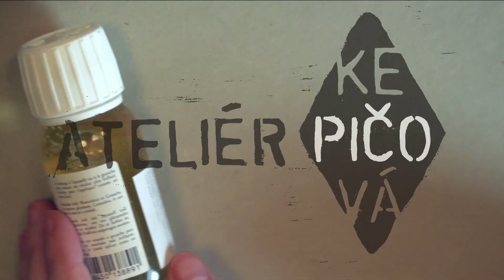Malba starého židovského města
Pojďte se se mnou podívat do pražské čtvrti, která již neexistuje. Na fotografie se můžete podívat i na tomto odkaze tady se dočtete i vícero informací o Josefově (staré židovské město).
Ve videu maluji na papír Saunders Waterford. Štětcem T-brush velikosti 6.
Paletku jsem měla o 12 barvách. A stačilo.